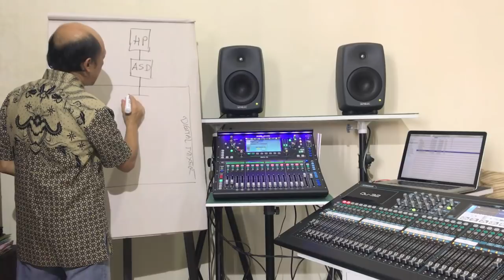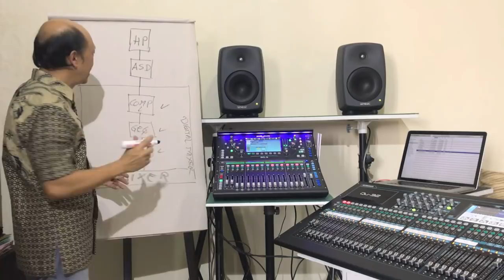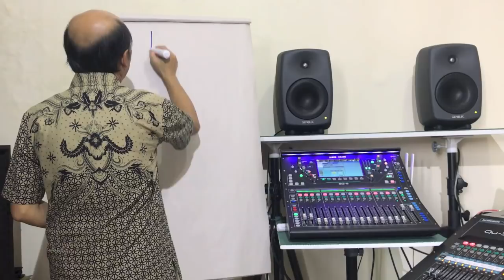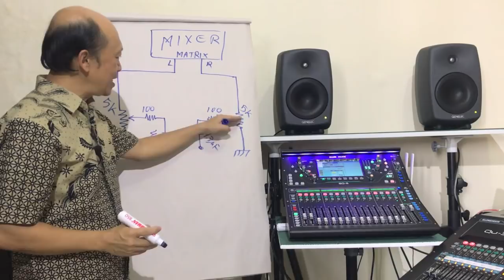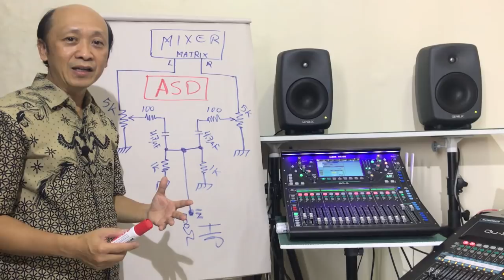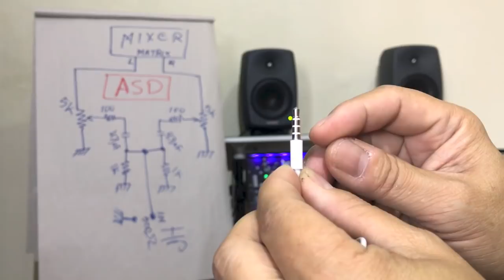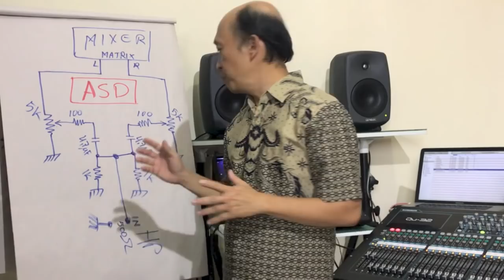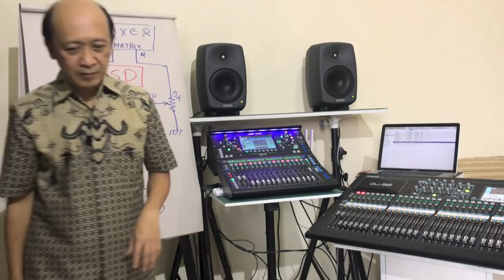Buat Sendiri ALAT-nya: Live Streaming Pakai Handphone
Alat penghubung dari Mixer ke Handphone agar audio bisa COCOK dan menghasilkan kualitas suara yg BAIK.
Mau beli yg sudah jadi. BOLEH.
Buat sendiri...BOLEH, skema rangkaian-nya GAMPANG.
Selamat mencoba